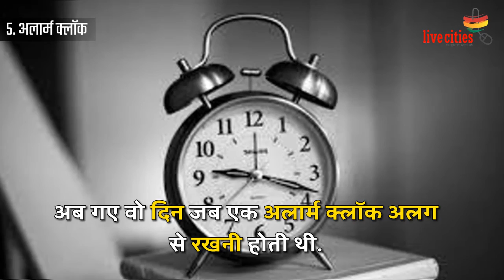Smartphone के आने से ये 7 gadgets बाजार से हो चुके हैं खत्म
स्मार्टफोन यूज़र्स की संख्या हर दिन बढ़ रही है.  आज के स्मार्टफोन में और पहले के फोन में जमीन आसमान का अंतर है.  अब के स्मार्टफोन केवल कॉलिंग के लिए नहीं होते हैं, बल्कि यह एक छोटा पॉकेट कंप्यूटर है.  इस छोटे से डिवाइस में बड़े से बड़े काम हो जाते हैं.